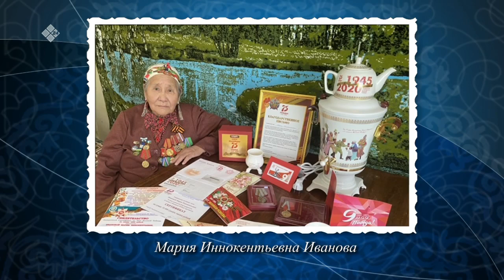«Истиҥ илдьит» (15.05.22)